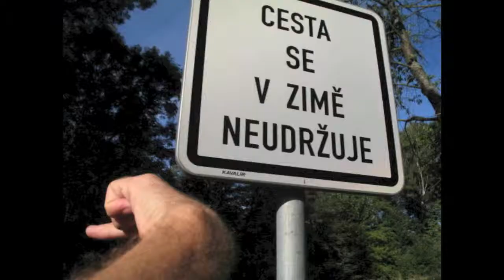cestadiggles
This is a short stop-motion animation made during an artist residency at the Cultural Exchange Station, located in Tábor, Czech Republic, in 2009. Follow the finger!